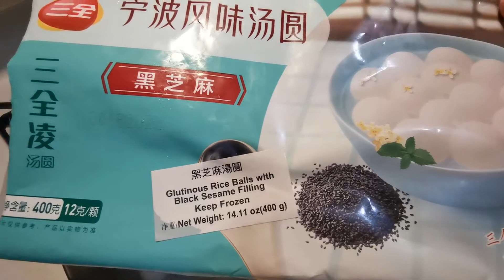團團圓圓，甜甜美美。舌尖上的美國系列。